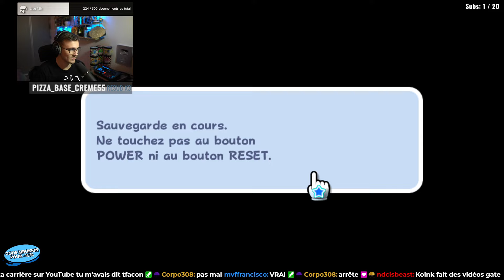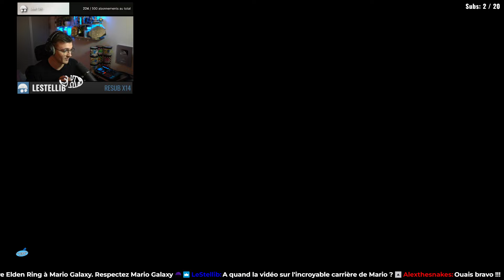ENCORE UN BOSS DE DARK SOULS | Mario Galaxy - Ep. 4